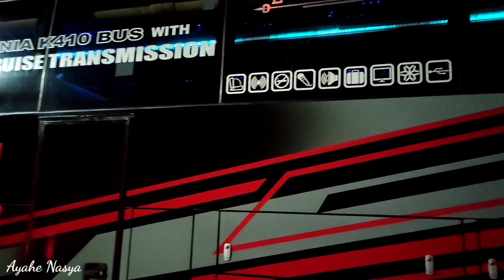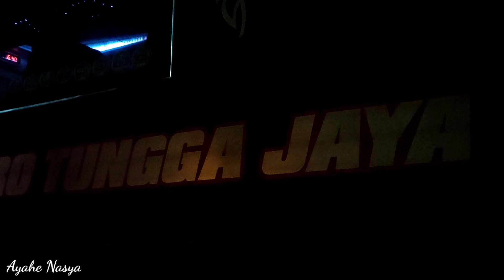INI THO YANG LAGI VIRAL❓ STJ PUMBAA KENAPA LAGI KOK AIR RADIATOR DI BUANG? UPDATE ANGKATAN MALAM STJ